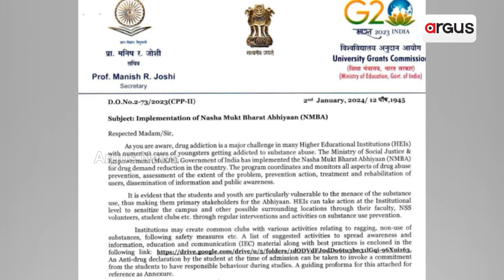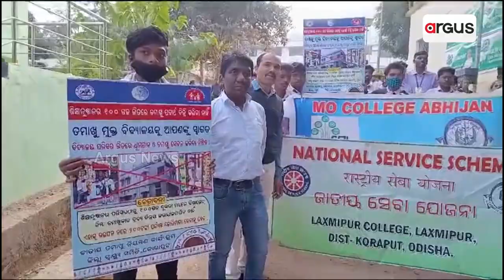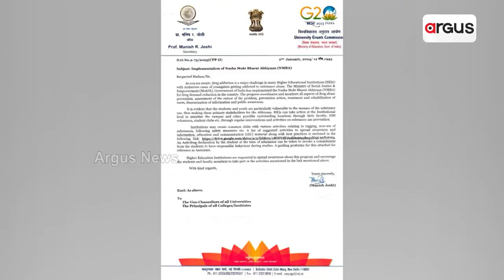Awareness Programme Starts To Make College Campus Drug Free